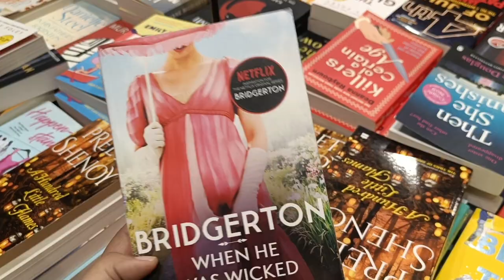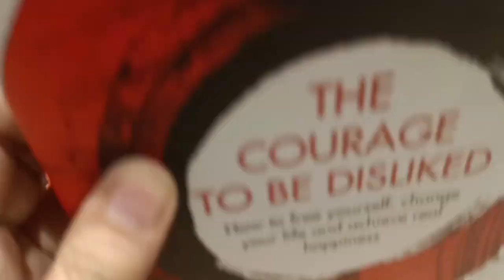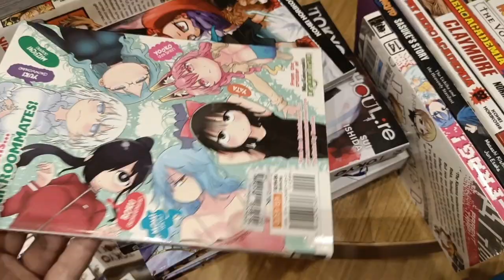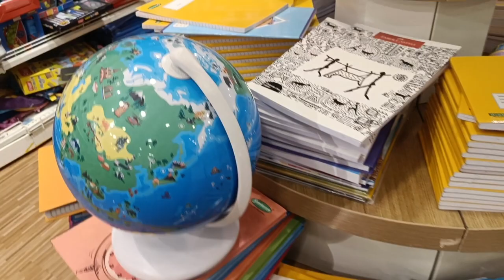Crossword Bookstores, Hyderabad/ Bookstore inside Inorbit Mall, Hyderabad/Stationery supplies store